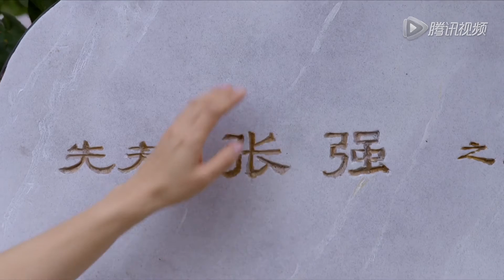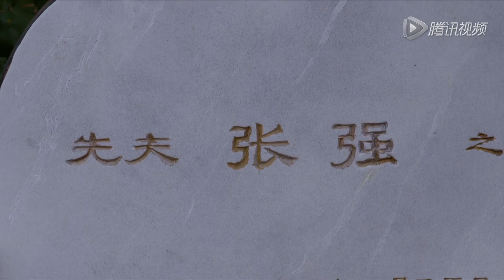中国式家庭05 | 姐姐为救妹妹捐献骨髓 放弃学业撑起全家希望！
美女特工，精彩枪战，悬疑谍战，家庭伦理，最精彩中国情感抗战剧集等等，无屏蔽，全球纵享！尽在华语独播频道